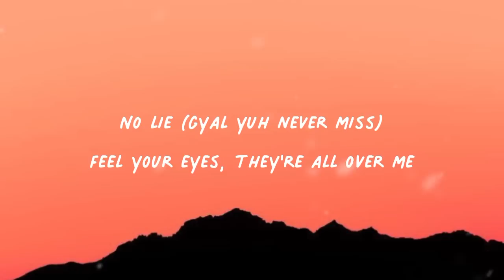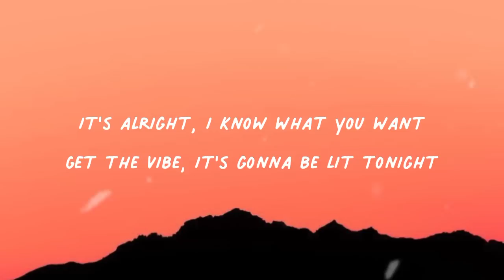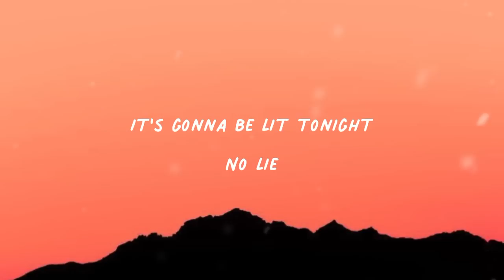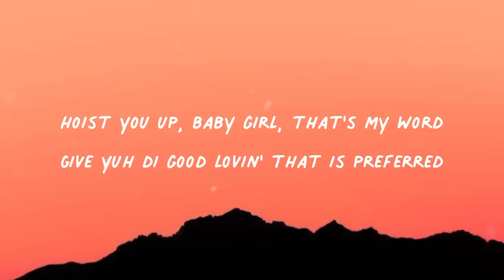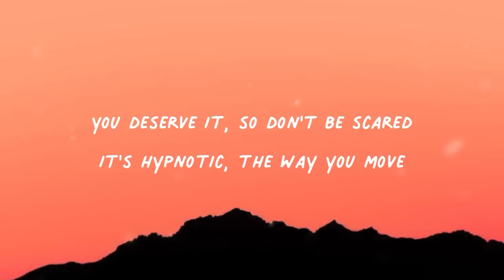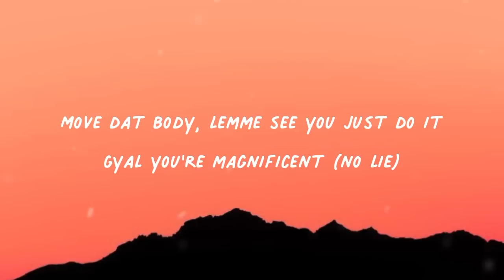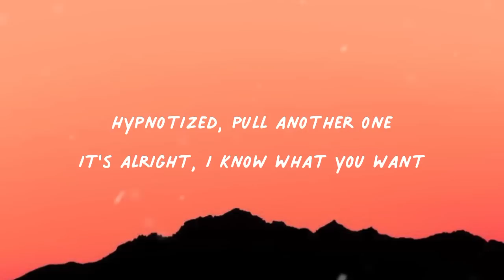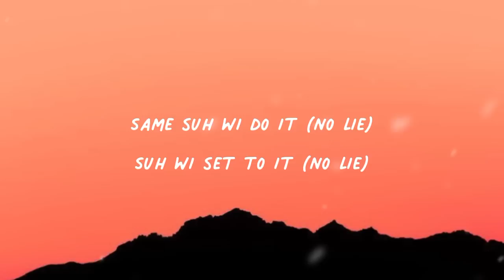Sean Paul - No lie (Lyrics)